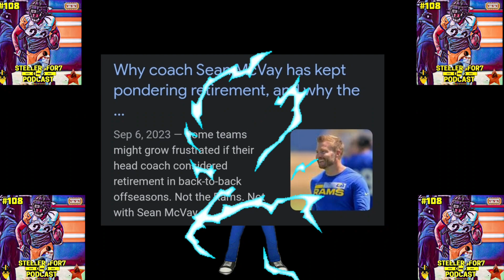KevEZE - Empty Stats(LA Rams Diss)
FB Group: Steelers Nation Elite (official group) ⚫🟡